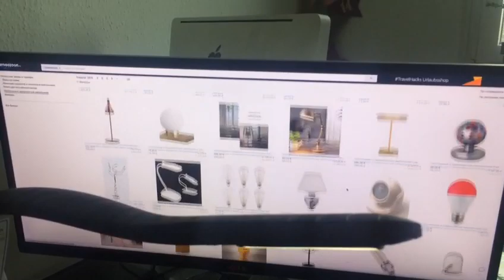Настольные и прикроватные лампы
Современные настольные и прикроватные лампы отличаются большим разнообразием дизайна и техническим совершенством. От имитации классического шёлкового абажура на подставке до лаконичного светодиодного стержня на гибкой ножке. Выбор в каталоге универсального интернет-магазина Амазон огромен. светильники самых разных моделей европейского производства – на все случаи жизни. Быстрая и аккуратная доставка в СНГ.